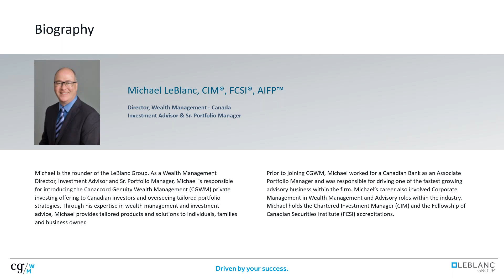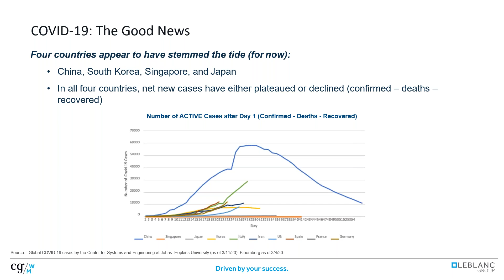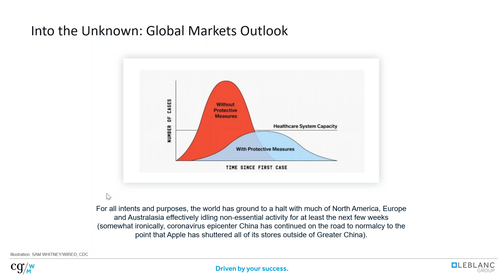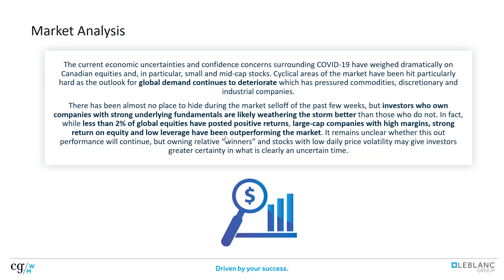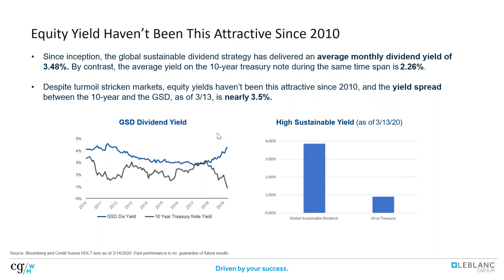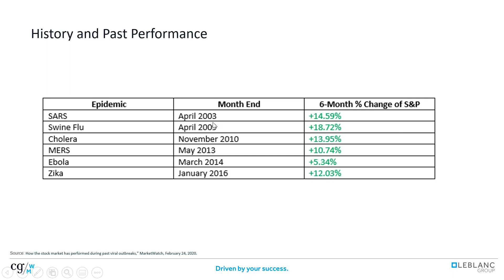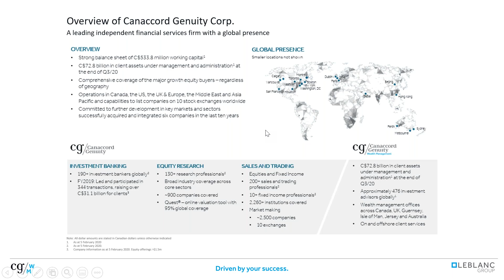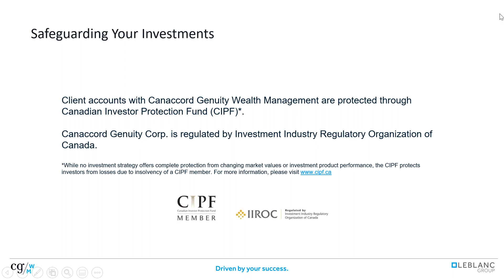How to Act in the Time of Historic Market Volatility [COVID-19] as of March 24, 2020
In this webinar we discuss the global markets outlook and how to invest in the time of coronavirus.

The information contained herein has been compiled by Canaccord Genuity from sources believed to be reliable, but no representation or warranty, express or implied, is made by Canaccord Genuity or any other person to its fairness, accuracy, completeness or correctness. To the fullest extent permitted by law, neither Canaccord Genuity nor any other person accepts any liability whatsoever for any direct or consequential loss arising from any use of the information contained herein.

All material presented in this document, unless specifically indicated otherwise, is under trademark and copyright to Canaccord Genuity.  None of the material, or its content, or any copy of it, may be altered in any way, or transmitted to or distributed to any other party, without the prior express written permission of Canaccord Genuity.

 CAUTIONARY STATEMENT REGARDING FORWARD-LOOKING INFORMATION
This document may contain certain “forward-looking information” (as defined under applicable securities laws). These statements relate to future events or future performance and include management’s expectations, beliefs, plans, estimates, intentions, and similar statements concerning anticipated future events, results, circumstances, performance or expectations that are not historical facts, business and economic conditions and Canaccord Genuity Group LLC’s (the “Company”) growth, results of operations, market position, ability to compete and future financial or operating performance of the Company, performance and business prospects and opportunities. Such forward-looking information reflects management’s current beliefs and is based on information currently available to management. In some cases, forward-looking information can be identified by terminology such as “may”, “will”, “should”, “expect”, “plan”, “anticipate”, “believe”, “estimate”, “predict”, “potential”, “continue”, “target”, “intend”, “could” or the negative of these terms or other comparable terminology. By its very nature, forward-looking information involves inherent risks and uncertainties, both general and specific, and a number of factors could cause actual events or results to differ materially from the results discussed in the forward-looking information. In evaluating these statements, readers should specifically consider various factors, which may cause actual results to differ materially from any forward-looking statement. These factors include, but are not limited to, market and general economic conditions, the nature of the financial services industry, the risks and uncertainties discussed from time to time in the Company’s interim and annual consolidated financial statements and its Annual Information Form filed Readers are cautioned that the preceding list of material factors or assumptions is not exhaustive. Except as may be required by applicable law, the Company does not undertake, and specifically disclaims, any obligation to update or revise any forward-looking information, whether as a result of new information, future developments or otherwise.